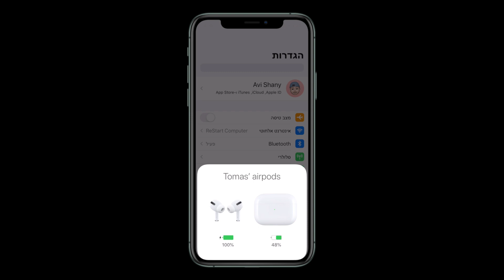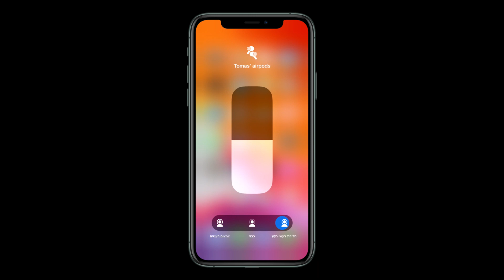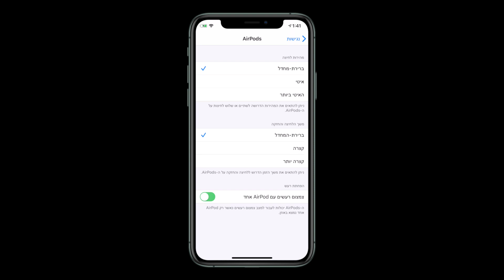הגדרות וטיפים שצריך להכיר | AirPods Pro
בוידאו זה אני אציג מספר טיפים שכולם צריכים לדעת על ה AirPods Pro.
שבוע שעבר העלתי וידאו שמדבר על התאמה אישית של הגדרות בדור 1 ו 2, ועכשיו תורו של הפרו.

אנו נשמח לענות לכל שאלה שיש לכם, לכן אנחנו ממליצים להצטרף לקבוצה של הערוץ שלנו בפייסבוק כדי לקבל עזרה מהירה ממשתמשים בדיוק כמוכם, לפרסם כתבות שראיתם ואולי אפילו לעזור לכמה משתמשים